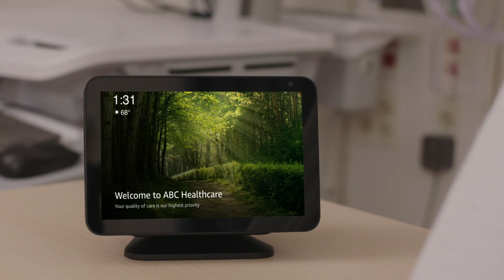Alexa Smart Properties for healthcare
Enable healthcare properties to deploy Alexa devices at scale, increase staff productivity, and help their patients stay informed, entertained and connected using Alexa.